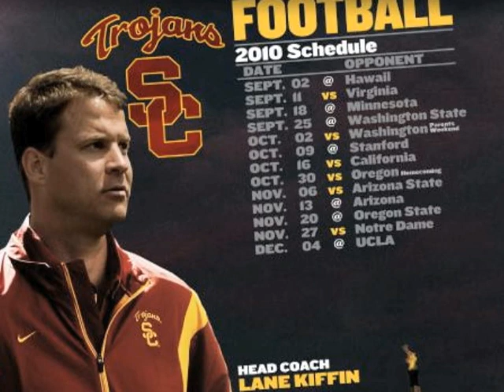2010 USC Football Season Highlights